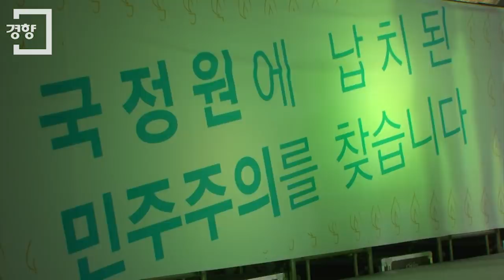[경향신문]서울광장 촛불집회 '촛불파도타기' 등장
한여름 찜통더위에도 불구하고 10일 오후7시 서울시청 앞 서울광장에는 여섯번째 국민촛불대회가 열렸다. 국정원 선거개입을 규탄하는 집회가 열린 이후로 가장 많은 인파가 몰렸다. 5만~6만여명(경찰추산 1만6000여명)의 시민들이 광장을 가득 메웠다.

이날 촛불집회는 부산·대전·대구·울산에서 동시다발적으로 열렸다. 전국적으로 모두 합해 10만여명의 시민들이 촛불을 밝힌 것으로 추산하고 있다.

집회 참가자들은 "촛불집회는 민주주의를 바로 세우고자 하는 시민운동"이라며 검찰 수사와 국정조사 뿐만 아니라 대통령이 직접 나서 사태를 바로잡기를 촉구했다.

한편 같은 시각 서울광장 맞은편 국가인권위원회 앞에서는 한국자유총연맹, 대한민국재향경우회, 북한민주화위원회 등 보수단체들은 '반국가 종북세력 대척결 국민대회'를 열었다.

〈채용민 PD〉